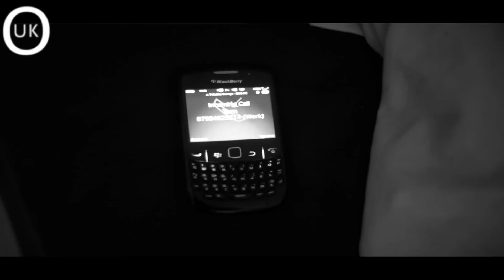TOPRECORDS - MURRAY - REALIST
TOPRECORDS - MURRAY - REALIST - UKOVERSTOOD